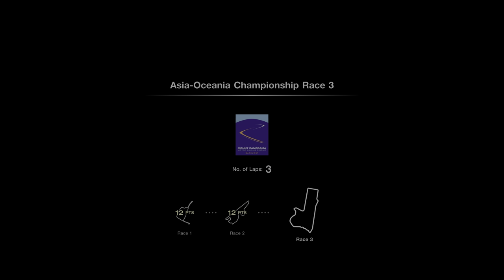Gran Turismo 7 - Asia-Oceania Championship - 4K60 HDR PS5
Nissan R34 GT-R V-spec II Nür '02